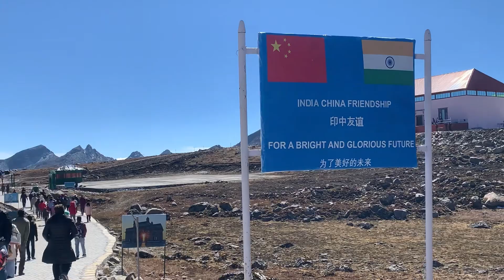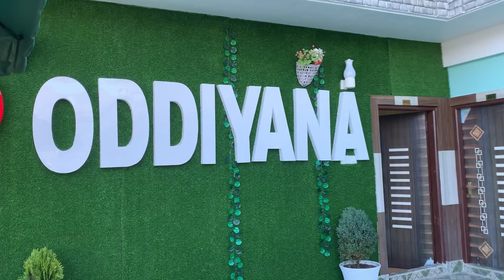Madhuri Lake ll snow falls nugui chwrai hai ma wnglaikha 🤣🤣ll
This video is all about our visit to Madhuri lake and Bumla, Tawang…
Please watch and enjoy the beautiful views 😊
Thank you for showering your love ❤️

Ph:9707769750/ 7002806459